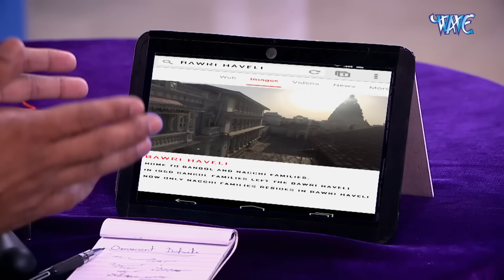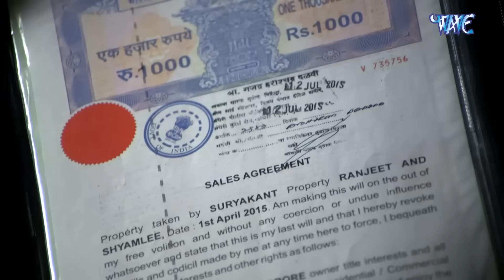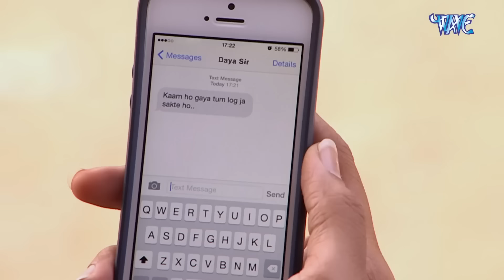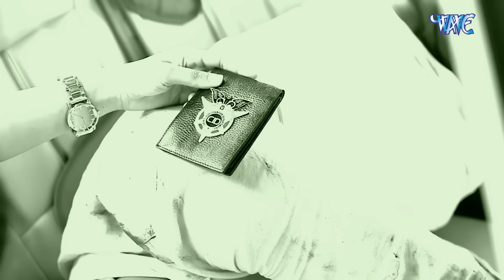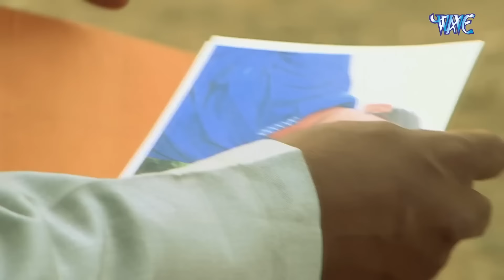दया सुसाइड करने के लिए ट्रैन के पटरी के बीचोबीच सो गया | Best Of CID | Latest Episode